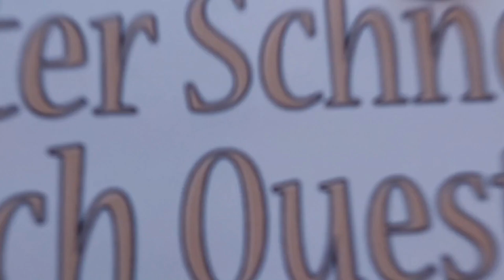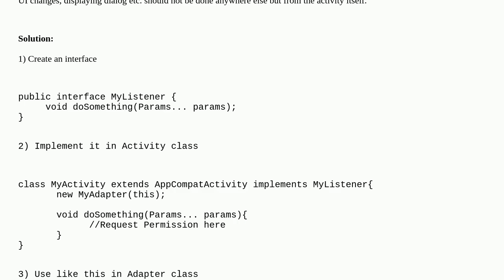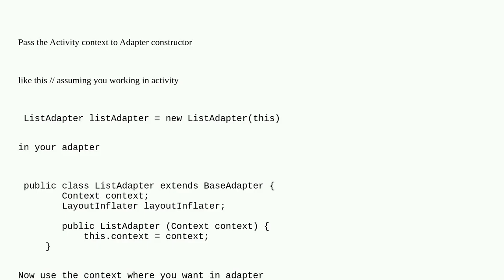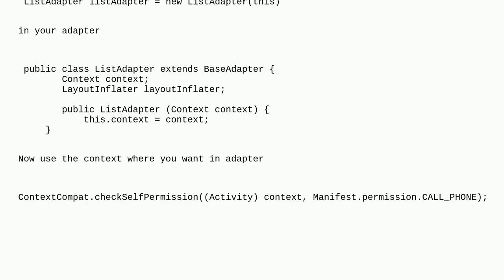How to get Activity reference in ListView Adapter class?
listadapter android android-activity android-context listview